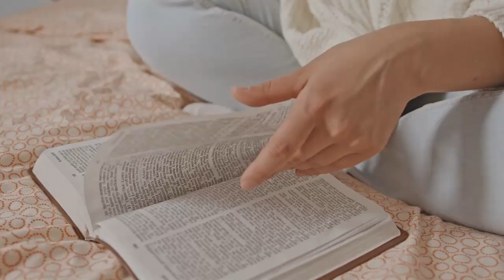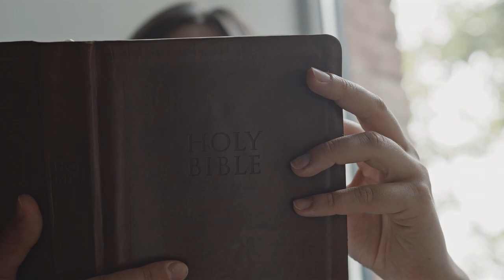KARAOKE SALMO 37:9, VERSIÓN SUAVE.